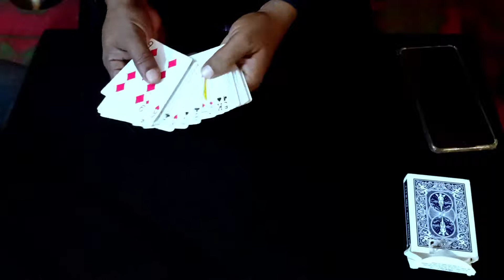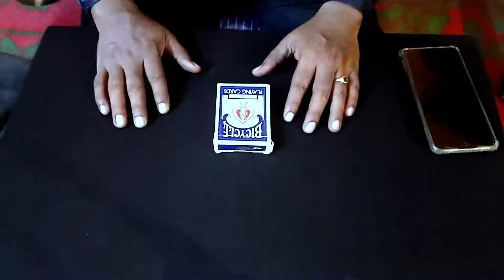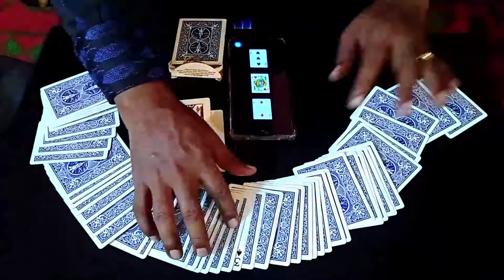Scan Cards Magic...By U P Rayudu